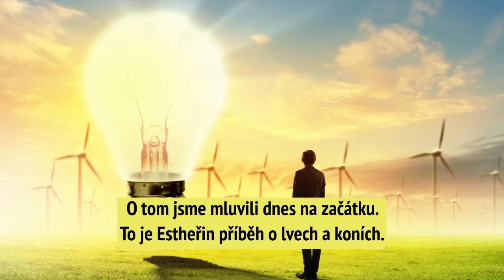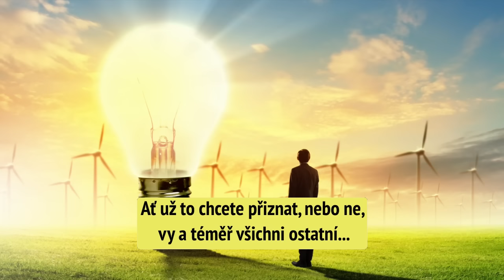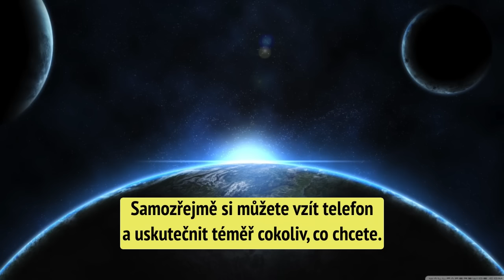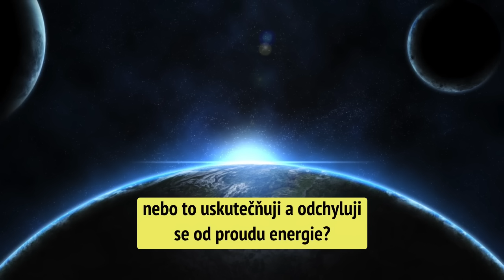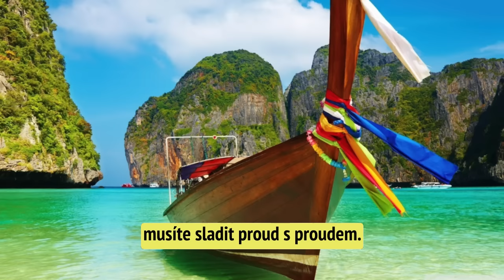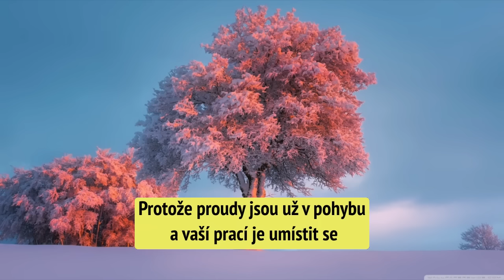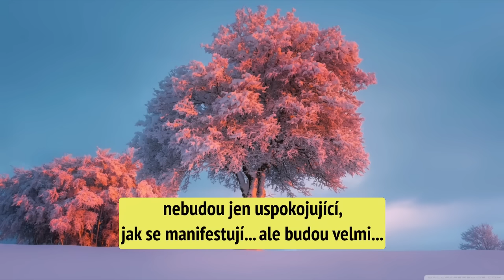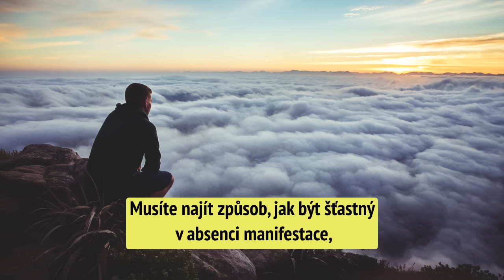Abraham Hicks - Jak jsou manifestace důležité?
Přepis:
Líbí se Vám video? Podpořte mě zde čímž mi umožníte vám poskytovat více obsahu. Děkuji.